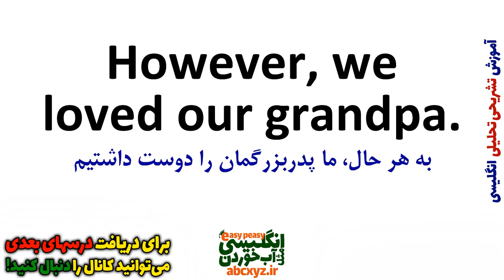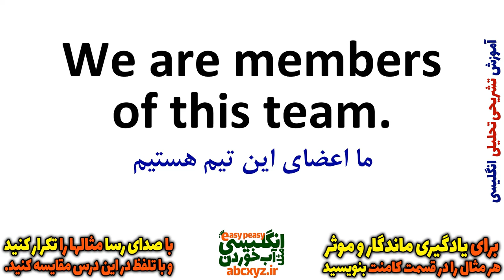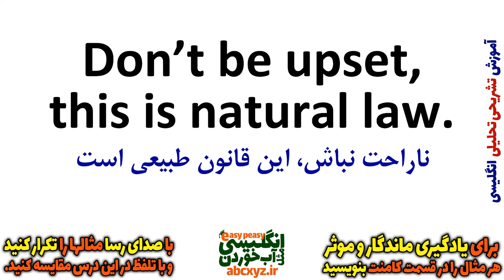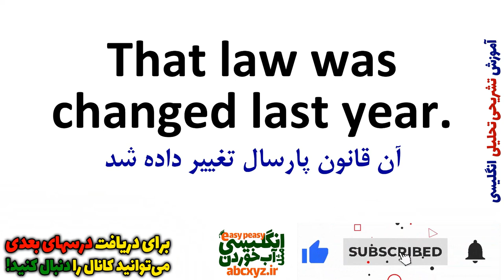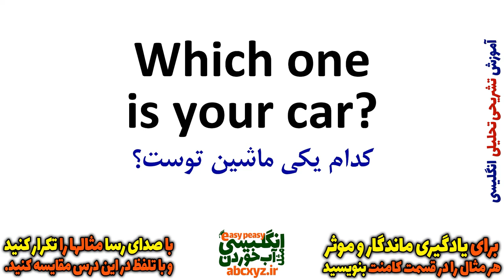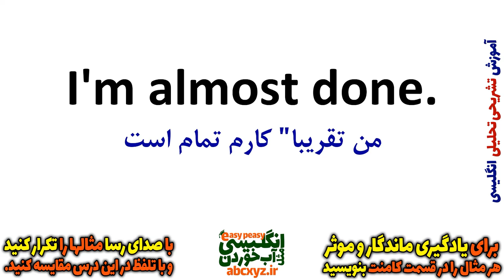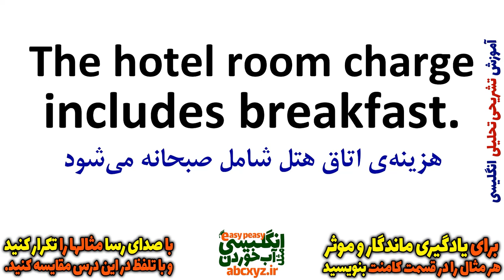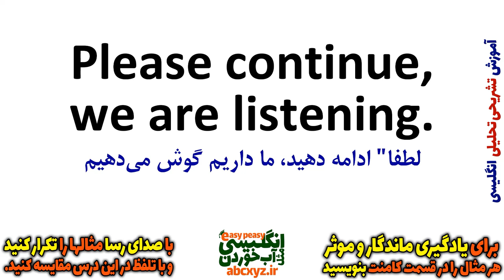یادگیری زبان انگلیسی - از مبتدی تا پیشرفته انگلیسی مثل آب خوردن درس 40